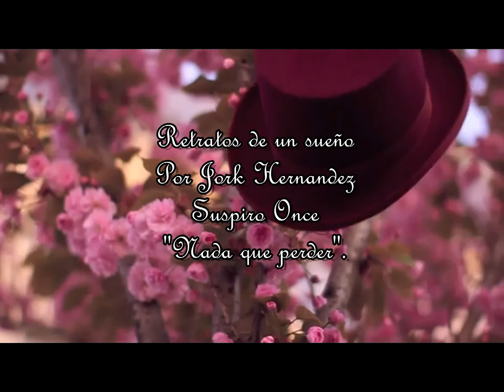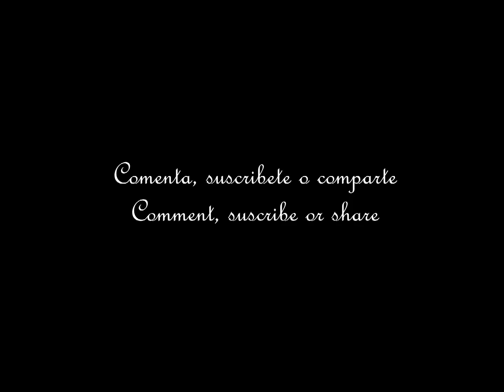Poemas de amor: Suspiro once, Nada que perder: Por Jork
Suspiro once, Nada que perder.

La considero mágica,
De las maneras que no imaginas,
Y todo es culpa de sus ojos,
He pensado en conocerla,
Y en cómo se desprenderían,
Polvos mágicos por doquier,
Olor a otoño de un suspiro,
Y finalmente caería preso,
Del retrato de un sueño,
Al final de un efecto mágico,
Al que me ha llevado su mirada,
Y me tiene escribiéndole,
Pues no hay nada que perder,
Inclusive, en la oportunidad,
De perderme en ella.

Retratos de un sueño, de Jork Hernandez